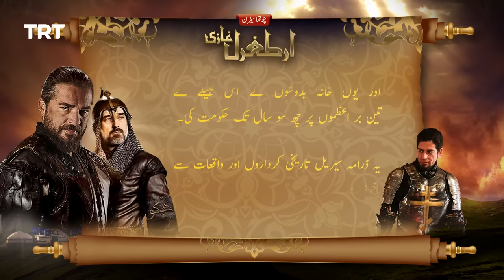Ertugrul Ghazi Urdu | Episode 40 | Season 4